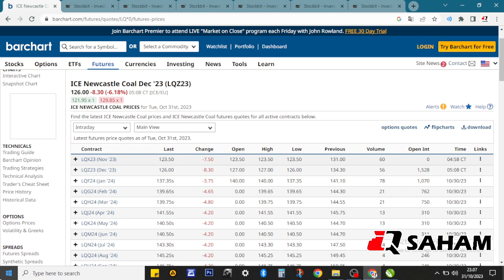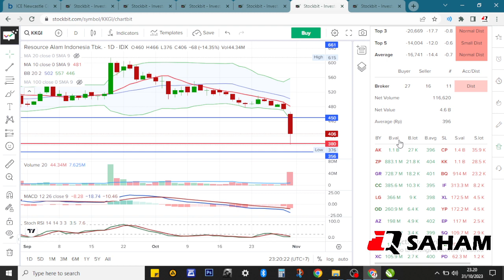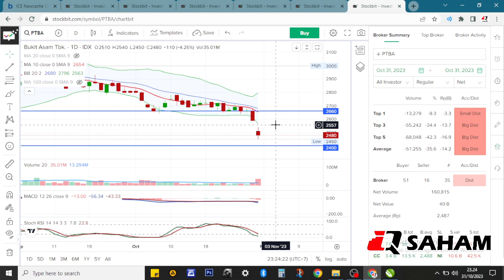Update ADRO UNTR ABMM DOID KKGI PTBA. Warning! Harga Batubara Anjlok! Harus Gimana Dong?